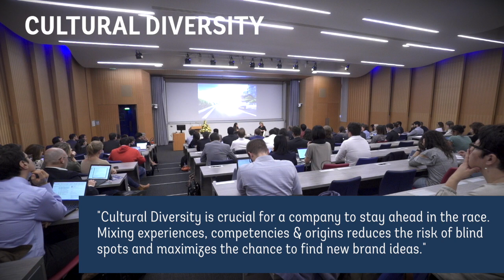In conversation with Mouna Sepehri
An event brought by the ESCP Europe Renault  Intercultural Management Chair.
Global Leadership, Cultural Diversity, Women on Boards… were at the heart of this debate moderated by Marion Festing, Professor ESCP Europe and Academic Director of the Chair.
Guest speaker: Mouna Sepehri, Executive Vice President for the CEO’s office and Member of the Renault Executive Committee, Groupe Renault.